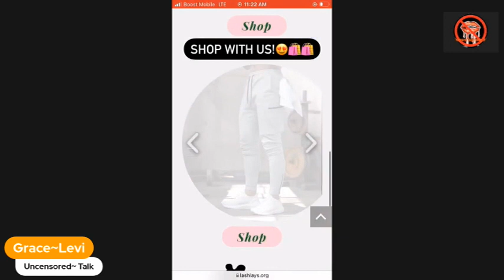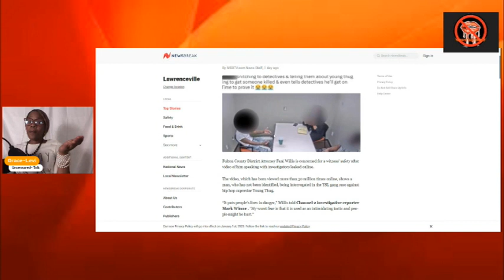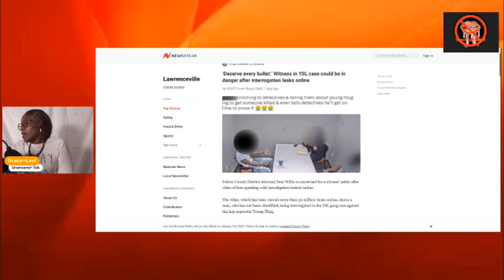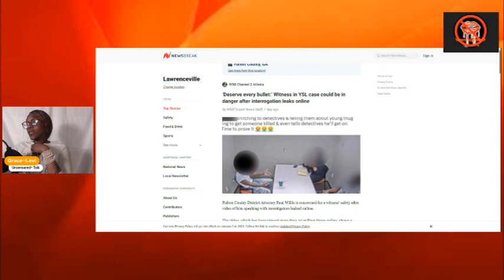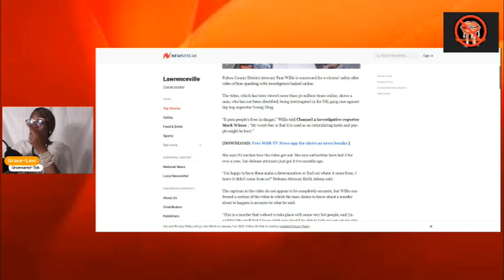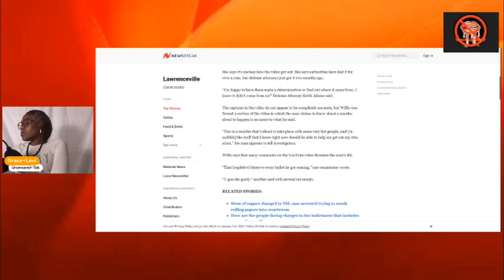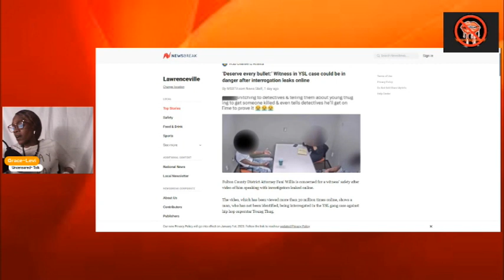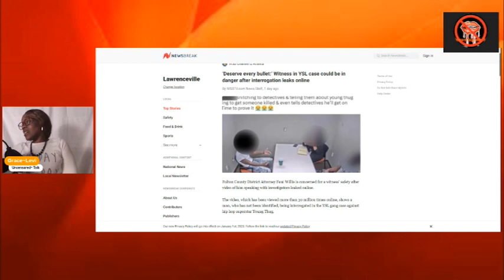YSl Trail FLASHBACK ~ Witness life in danger ?! "Leaked Video"